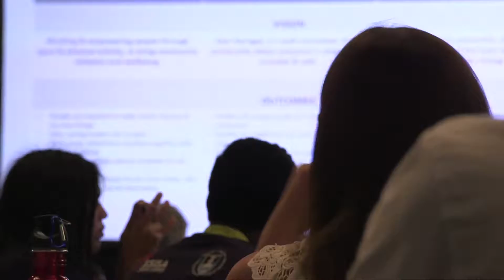Laureus Sport for Good South Africa National Summit 2019- Day 1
Day 1 of our Summit kicked off in the true spirit of uBuntu. From networking, to presenting, to group discussions - it was jam packed.

Thanks to our partners Tsogo Sun for providing a fantastic venue for our Summit. Also to our partners, The Cape Wheel for hosting us for our evening gathering and to Pura Soda for keeping all our delegates hydrated!